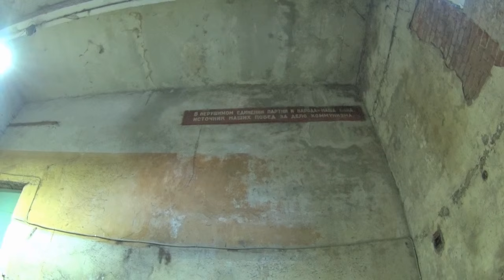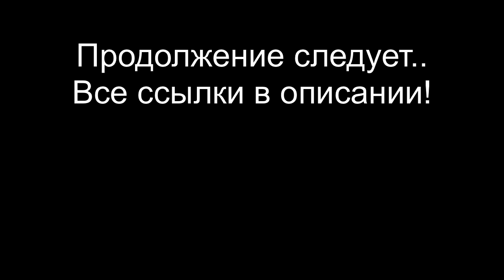Секретный Гараж в Купчино #7 Ставим ПЕРВЫЙ подЬемник.